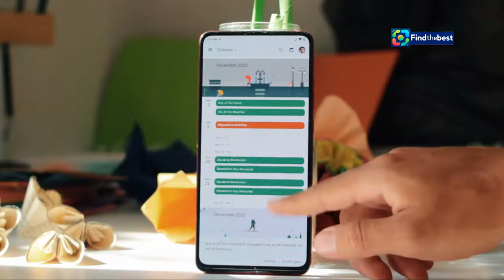"Dua Lipa Annonce Son Radical Optimism Tour en France! 🇫🇷"